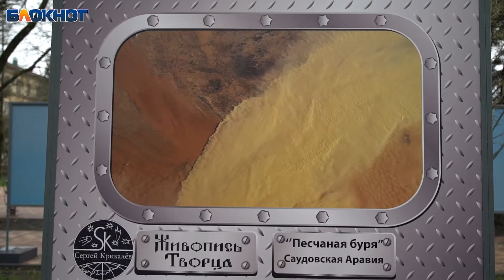Как вам такое, Олег Скрипочка? В Ставрополе отпраздновали День космонавтики